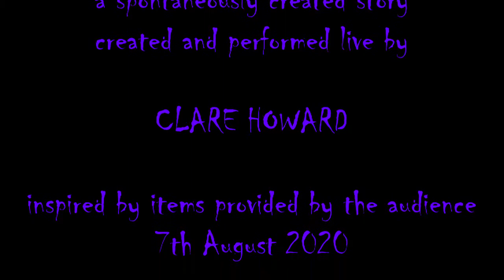'The Purple Crystal' an improvised ghost story by On the Edge Storytelling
'On the Edge' is improvised storytelling performed live by Clare Howard.

Performing entirely spontaneously my improvisations are inspired by one or more objects supplied by the audience.  Anything can happen!

For this session, the objects showed me:
* An artist's mannequin
* A shamanic object made of cobra vertebra and a carved bone skull
* A stone with the sun painted on it
* An empty holy water bottle from Walsingham
* A rose coloured candle
* A bespectacled Easter chick made of cotton balls
* A 15-minute 'hourglass'
* and a large purple crystal

Clare Howard